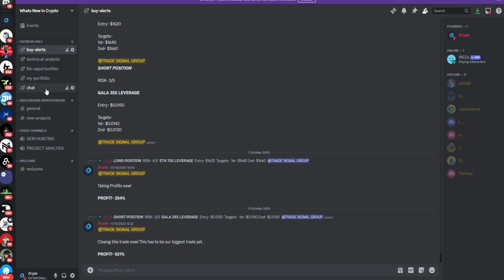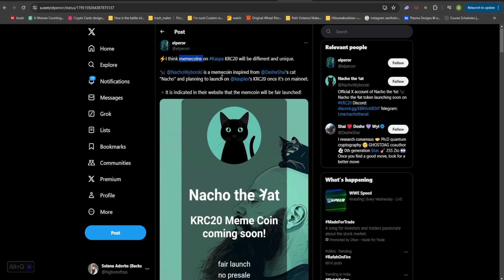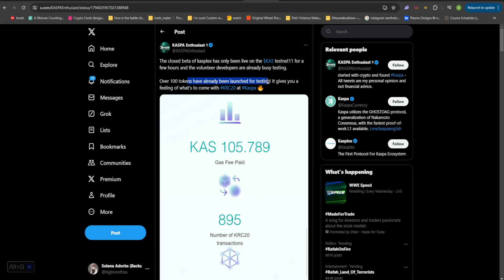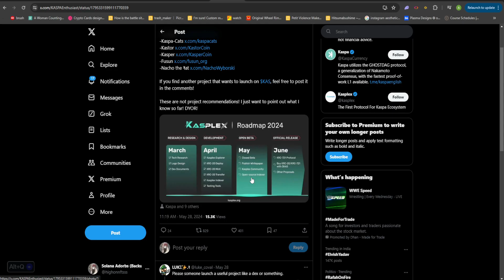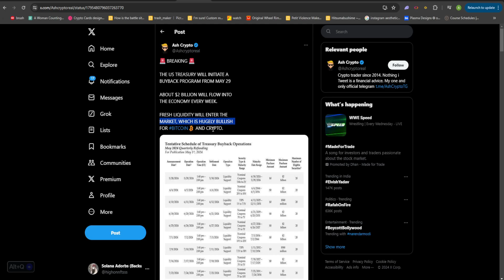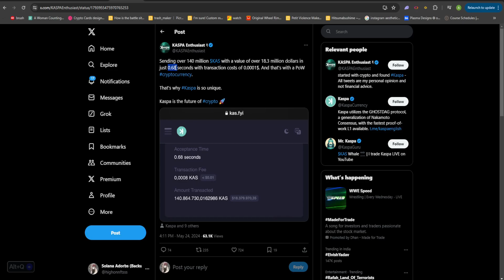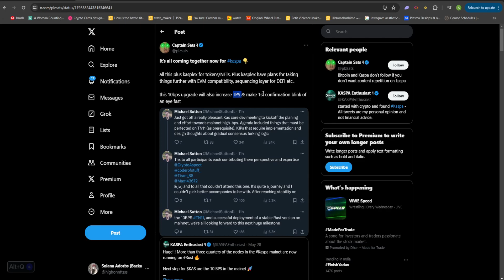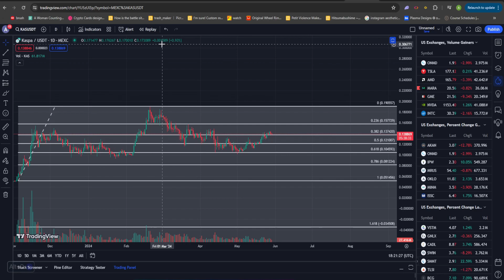$KAS KASPA IS ABOUT TO GO PARABOLIC!!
2022,crypto live stream,crypto live trading,crypto trading live,live crypto
trading,10x crypto